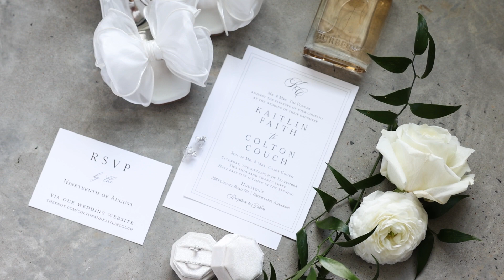Colton & Kaitlin 9/16/23